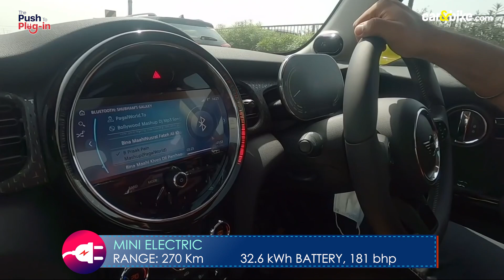World EV Day 2022 | EVs And Their Range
EVs are the future of mobility and one of the most important aspects aiding their faster adoption is the range they offer. On the occasion of World EV Day 2022, we put down a list of all the electric cars on sale in India and the drive range they offer.